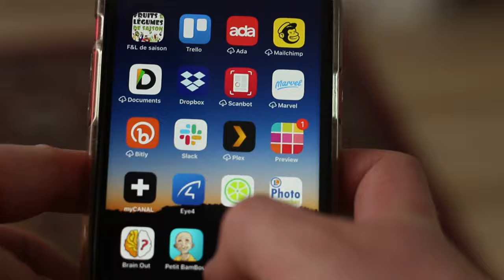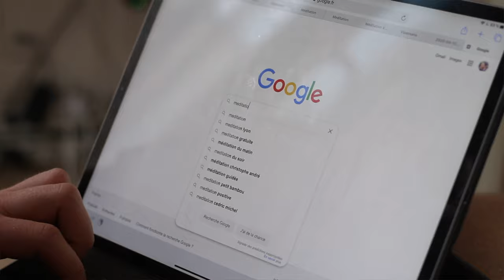Comment débuter facilement en méditation ?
Dans cette vidéo je t'explique mes débuts dans la méditation et je te donne pleins de conseils (endormissement, position etc...) pour que toi aussi tu puisses débuter en méditation.

📽 MON MATERIEL :
Trépied fixe

🎧 MUSIQUES UTILISÉES :
Prod. Baby On The Track Today